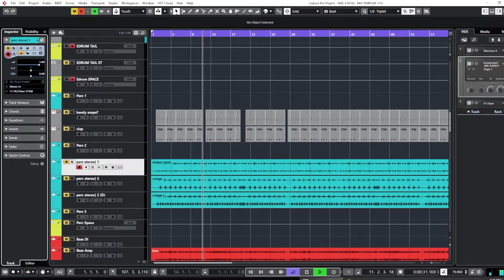Take a Bow - Cover Song - E-Drums Only